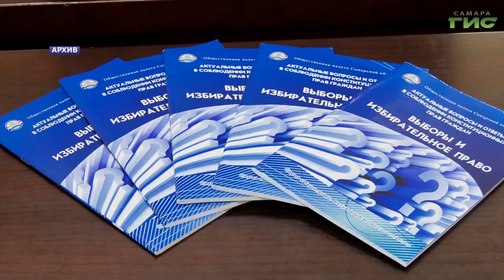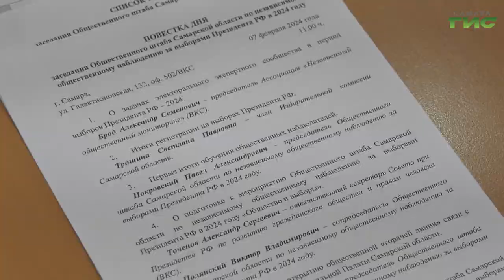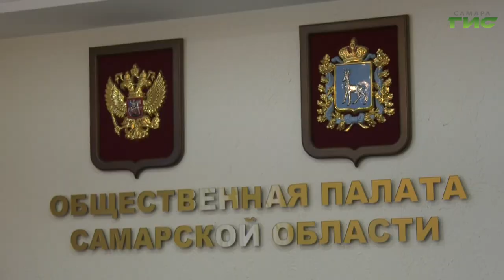В Самаре прошло заседание регионального Общественного штаба по независимому наблюдению за выборами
В Самаре на площадке региональной Общественной палаты прошло заседание самарского штаба по независимому общественному наблюдению за выборами - 2024. Оно прошло в расширенном формате с участием федеральных экспертов. Обсуждали прошедшие семинары по подготовке активных граждан к независимому наблюдению, обмен опытом с коллегами из других регионов, а также подготовку к открытию "горячей линии", куда жители могут обратиться с вопросами об избирательном праве. Подробнее в нашем сюжете.